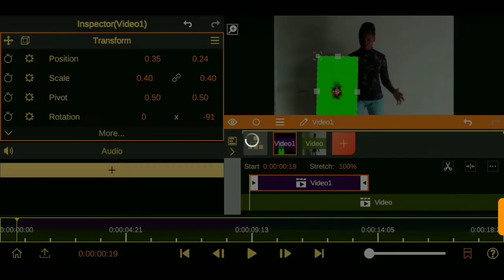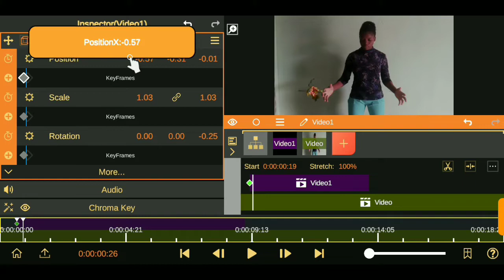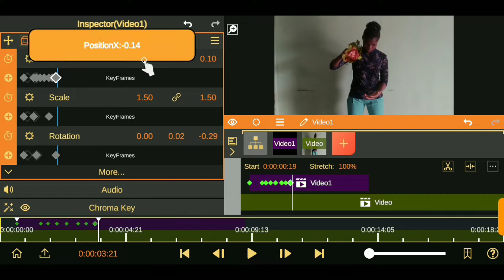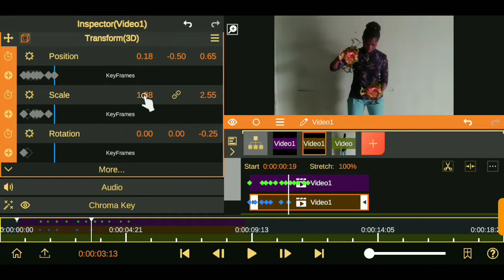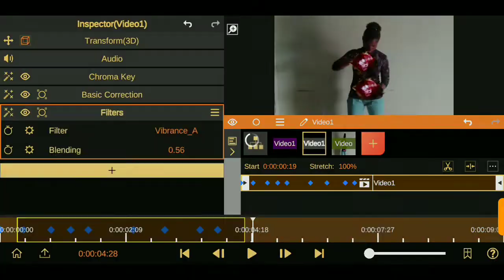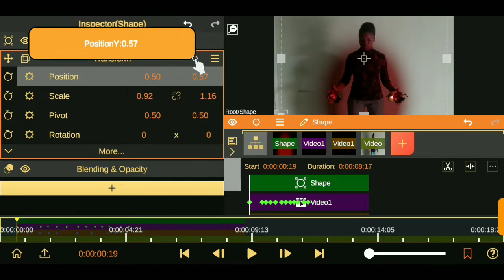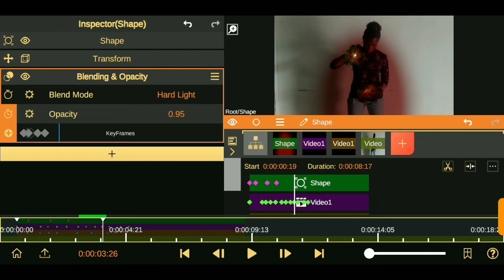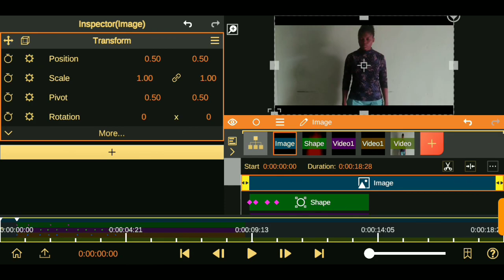Scarlett Witch Magic Energy Node Video Tutorial (Part1)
Hello Everyone.

   In today's Node Video tutorial I will share with you the steps on  creating the chaos energy effects inspired by Avenger's scarlet witch done in wandavision aka wanda maximoff.
 We'll learn  also, how to use aka VFX  Ray Lighting, Turbulent Distortion and also chaostic shake effects just like in After Effects and few others,  all in Node Video and in these tutorial which also has being SLITTED to part 1 & 2.

FOLLOW US ALSO ON OUR SOCIAL WEB